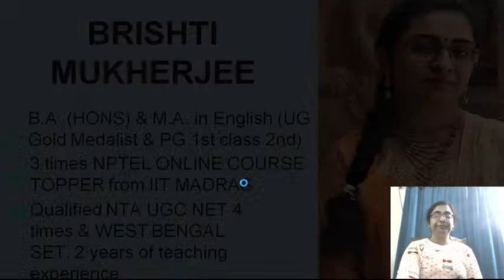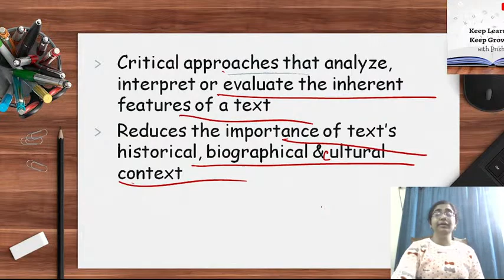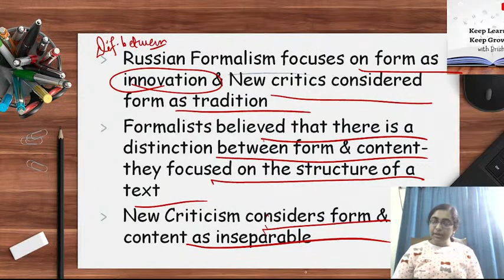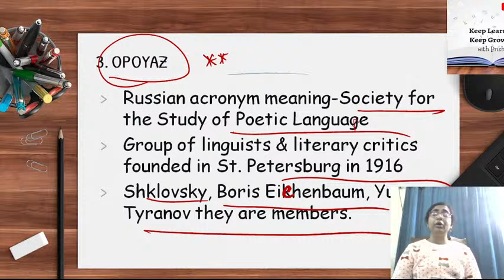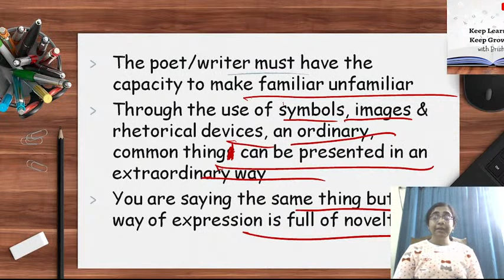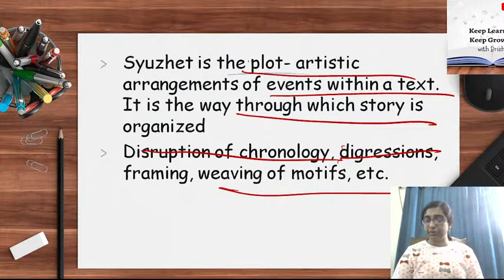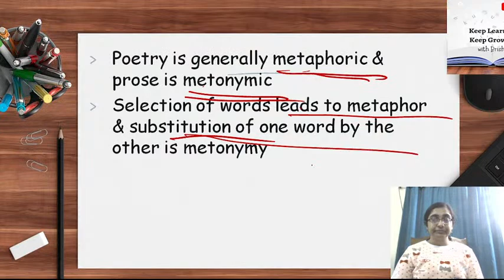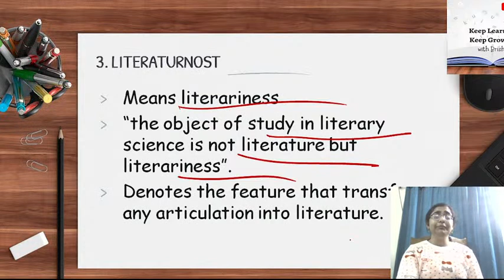IT IS EASY TO LEARN THEORY: Formalist Critics Jakobson & Shklovsky for NTA NET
In this class, Brishti Mukherjee will cover Formalism in detail. This class will help all the aspirants of NTA UGC NET English literature exam.